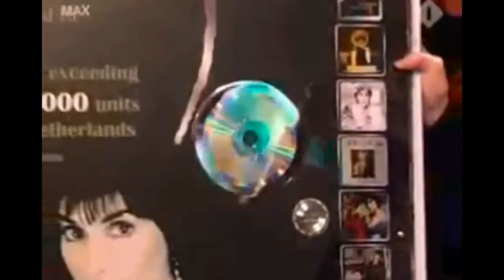Enya on MAX TV 2005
Enya Interview on Max TV November 2005